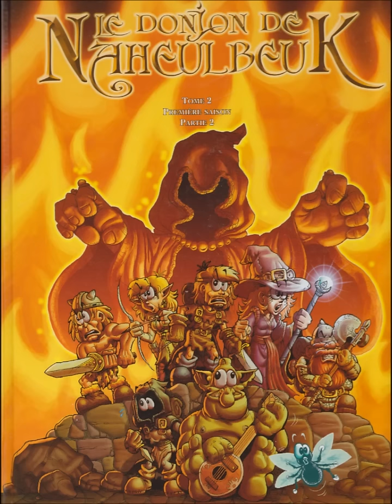Donjon de Naheulbeuk episode 9 sans images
Voici l'épisode 9 du Donjon de Naheulbeuk avec la bande son de Pen of Chaos et sans les scans de la bd spécialement pour ceux qui aiment.